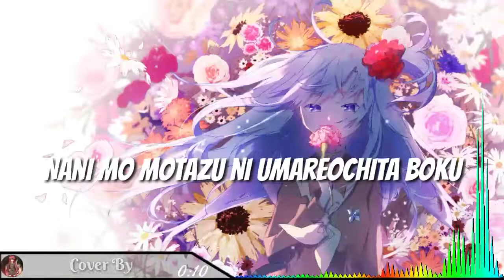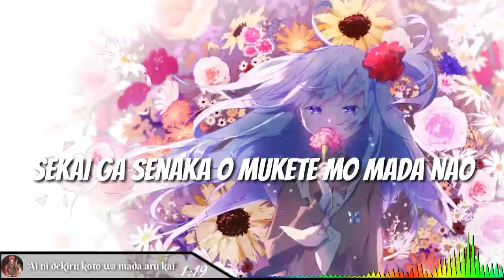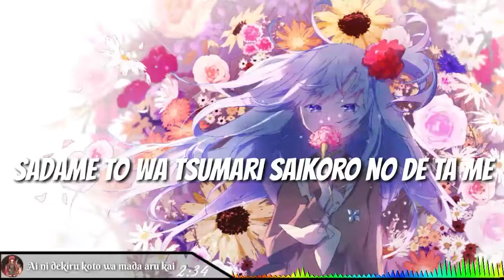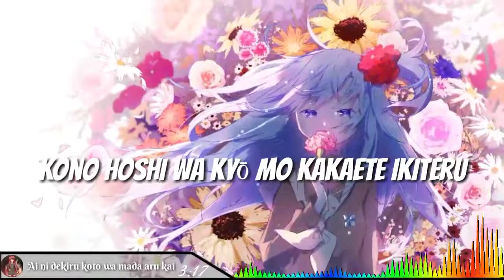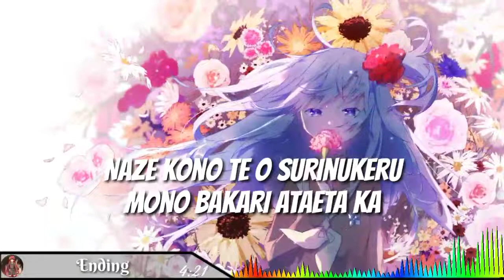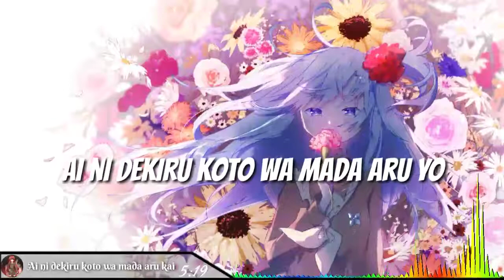[Nightcore] - Ai ni Dekiru Koto wa Mada Aru Kai (Lyrics) | Tenki no Ko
Nightcore - Ai ni dekiru koto wa mada aru kai (Lyrics)  | Ending Tenki no Ko

Song : Ai ni dekiru koto wa mada aru kai
Original Artist : Radeimps
Cover : Kobasolo & Fujikawa Chiai
Anime Song : Ending Ai ni dekiru koto wa mada aru kai